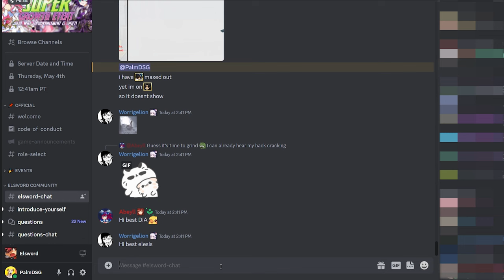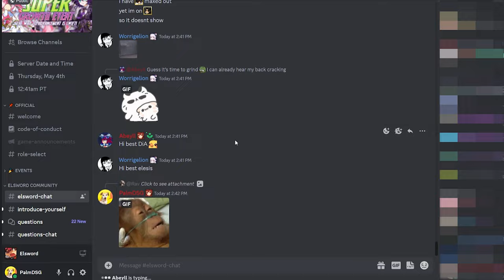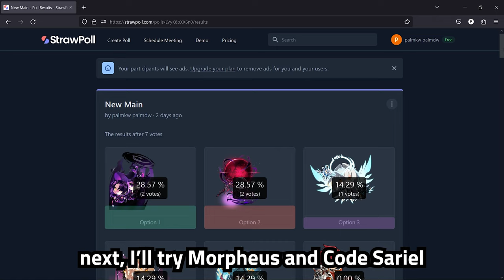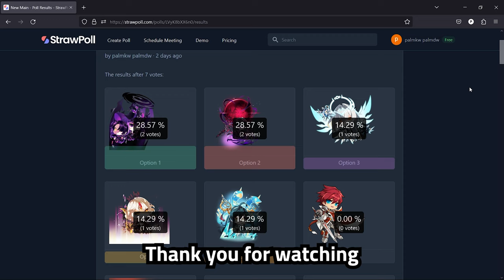Are You Sure You Want Me to Play This?